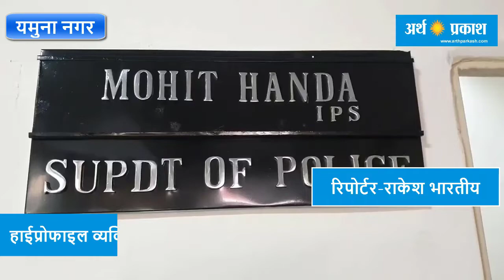हाईप्रोफाइल व्यक्ति को नशे की बडी खेप के साथ गिरफतार किया है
यमुनानगर पुलिस ने एक हाईप्रोफाइल व्यक्ति को नशे की बडी खेप के साथ गिरफतार किया है आरोपी अपनी फोर्ड एंडेवर गाडी में नशे की गोलिया कैप्सूल व नशीले सिरिप बरामद किए है आरोपी उत्तर प्रदेश से हरियाणा में यह नशीली प्रतिबंधित दवाईयो को लाकर सप्लाई करता था आरोपी की गिरफतारी के बाद और भी कई लोग अब पुलिस की गिरफत में आ सकते है